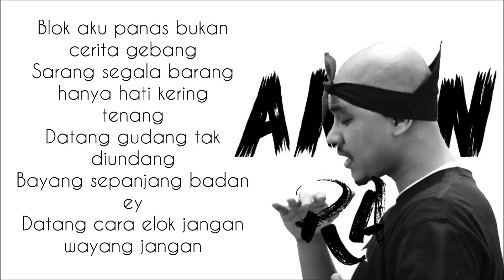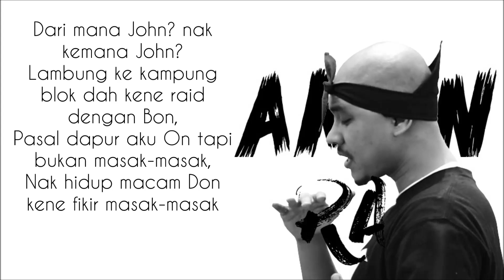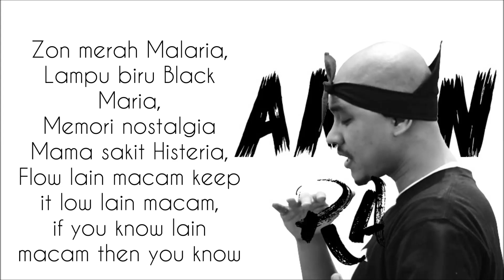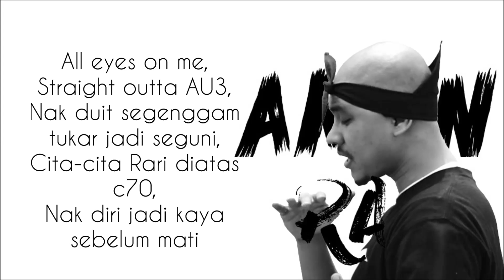Aman RA — BudakFlat lirik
Singer : AMAN RA
Song:BudakFlat